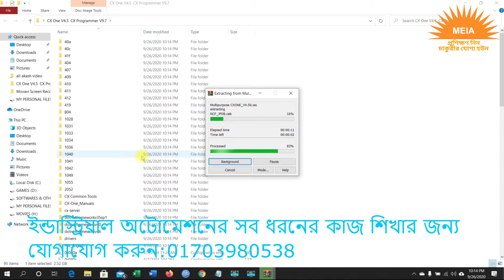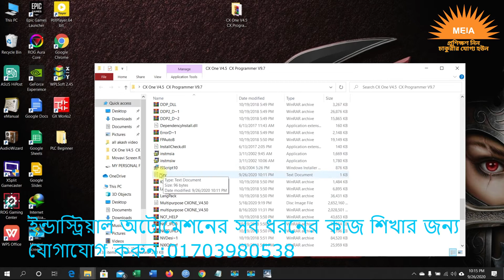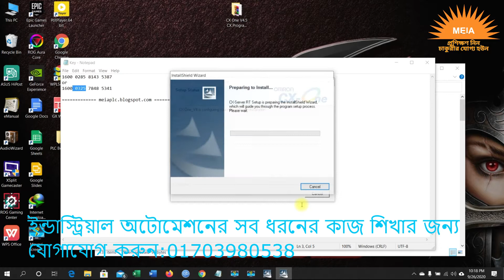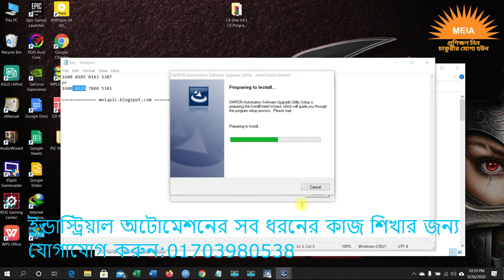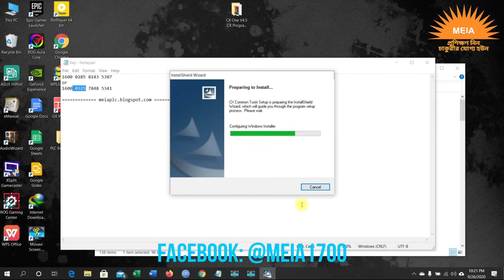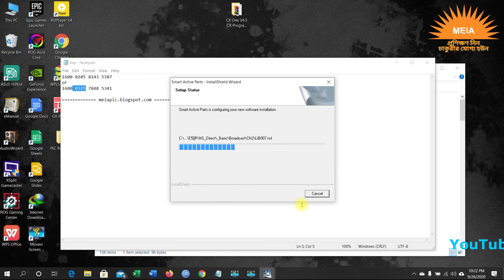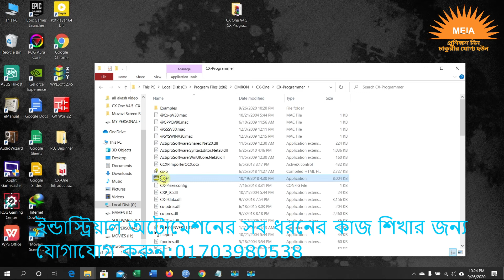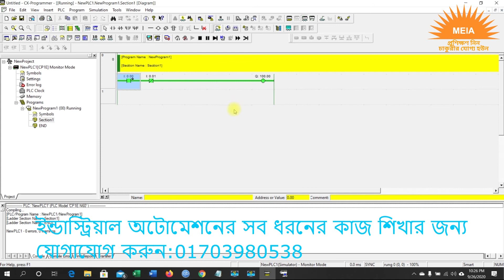Omron plc Bangla Tutorial|PLC Bangla tutorial for beginners|plc software install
৬০+ ইন্ডাস্ট্রিয়াল কন্ট্রোলিং সার্কিট সহ একাধিক ব্র্যান্ডের পিএলসি,ভিএফডি, এইচএমআই  নিয়ে কাজ শিখুন তাও আবার সম্পূর্ণ ব্যাক্তিগত ভাবে কোনো প্রকার ব্যাচ ছাড়া মাসের যেকোনো দিনে আপনার পছন্দ মতো সময়ে!!!
যারা নিজেদের ইন্ডাস্ট্রিয়াল স্কিল একদম বেসিক থেকে অ্যাডভান্সড লেভেল পর্যন্ত ডেভেলপ করতে চান তারা যোগাযোগ করুন
ঠিকানা: ২৮১/৫ (ক), ডুয়েট, জয়দেবপুর, গাজীপুর -১৭০০
কন্টাক্ট:০১৭০৩-৯৮০৫৩৮,০১৯১৫৮৩৪৩২৭,০১৮৬১-১৩৬৬১৬,০১৭১৫৬২৯৫৬০,০১৭৩৮০৯৯০৬৫
আপনার ইন্ডাস্ট্রির জন্য যেকোনো ধরনের কন্ট্রোল প্যানেল বা পিএলসি,ভিএফডি, এইচএমআই ক্রয় করার জন্য যোগাযোগ করুন: 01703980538,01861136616
আপনার ইন্ডাস্ট্রির জন্য জেনুইন হাতের কাজ জানা দক্ষ ইঞ্জিনিয়ার, ইলেকট্রিশিয়ান বা টেকনিশিয়ানের সন্ধান পেতে যোগাযোগ করুন: 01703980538,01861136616
পি এল সির ফ্রী অনলাইন ক্লাস করতে জয়েন করুন:
এবিসি লাইসেন্স পরীক্ষার সব ধরনের আপডেট এবং প্রস্তুতি সম্পূর্ণ করতে জয়েন করুন:
ডিপ্লোমা স্টুডেন্ট দের ইন্ডাস্ট্রিয়াল অ্যাটাচমেন্ট এবং ইন্ডাস্ট্রিয়াল জব সম্পর্কিত সব ধরনের সাহায্য এবং দিক নির্দেশনা পেতে জয়েন করুন:
আমাদের কোর্স কার্যক্রম সম্পর্কে বিস্তারিত জানার জন্য অনুগ্রহ করে লিংকটি ভিজিট করুন:
ইন্ড্রাস্ট্রিতে ব্যবহৃত অত্যাধুনিক যন্ত্রপাতি দিয়ে নিজ হাতে কাজ করার ও শিখার একমাত্র নির্ভরযোগ্য প্রতিষ্ঠান।
একমাত্র আমাদের প্রতিষ্ঠানেই আপনি পাচ্ছেন ৫০+ ইন্ডাস্ট্রিয়াল কন্ট্রোলিং সার্কিট নিজের হাতে কানেকশন দিয়ে তৈরি করার সুযোগ!!
এই সার্কিট গুলো সম্পর্কে আপনার ধারণা একদম পুরোপুরি ভাবে পরিষ্কার না হওয়া পর্যন্ত আপনার যতোবার  ইচ্ছা ততোবার এই সার্কিট গুলোর কানেকশন পদ্ধতি আপনারা নিজ হাতে প্রাক্টিস করতে পারবেন। আপনার ইচ্ছা মতো সময় নিয়ে আপনি এই কোর্স শেষ করবেন।
একমাত্র আমাদের প্রতিষ্ঠানেই আপনি পাচ্ছেন এক একটি ব্র্যান্ডের পিএলসি নিয়ে একাধিক বার কাজ করার ও বিভিন্ন কমান্ড বার বার প্রাক্টিস করার সুযোগ।
আমরাই একমাত্র প্রতিষ্ঠান যারা আপনাকে কোনো নির্দিষ্ট সময় সীমার মধ্যে আবদ্ধ রাখবোনা। দুই-তিন ঘণ্টায় একাধিক ক্লাস বা সার্কিট করার চেয়ে যারা একটি ক্লাস একাধিক বার করবে বা একটি সার্কিট একাধিক বার প্রাক্টিস করবে তাদের শিক্ষা হবে দীর্ঘস্থায়ী।
একমাত্র আমরাই এমন প্রতিষ্ঠান যাদের কাছে আপনি একদিনে একাধিক ক্লাস করতে পারবেন কিংবা একটি ক্লাসই একাধিক বার প্রাক্টিস করতে পারবেন।
সুতরাং আপনি চাইলে এক মাসের কোর্স ছয় মাস লাগিয়েও শেষ করতে পারবেন। অতিরিক্ত সময় নেওয়ার জন্য মাল্টিপারপাস কর্তৃপক্ষ আপনাদের নির্ধারিত কোর্স ফি এর চেয়ে এক টাকাও বেশি নিবেনা।
যারা ইন্ডাস্ট্রিয়াল কাজ শিখতে চান, এবং কোনো ব্যাচ এর অপেক্ষা না করে ব্যাক্তিগতভাবে অল্প খরচে সল্প সময়ের মধ্যে পিএলসি, ভিএফডি, এইচএমআই, ইন্ডাস্ট্রিয়াল কন্ট্রোলিং সহ সকল ধরনের ইন্ডাস্ট্রিয়াল অটোমেশনের কাজ শিখতে চান,দেরি না করে আজই ভিজিট করে যান দেশের সবচেয়ে বড় ইন্ডাস্ট্রিয়াল ট্রেনিং সেন্টার🦾
আমাদের কাছে আপনি পাবেন সেরা ট্রেইনিং ফ্যাসিলিটির সাথে সেরা ট্রেইনারস এবং লেটেস্ট ইন্ডাস্ট্রিয়াল ইকুইপমেন্টস।
আমাদের সব চেয়ে বড় সুবিধা হলো আমাদের কোনো ব্যাচ সিস্টেম নেই।
আপনারা আপনাদের সুবিধা মতো সময় বেছে নিয়ে ভর্তি হয়ে,আপনার ইচ্ছা মত সময় নিয়ে ক্লাস করতে পারবেন।আমরা সপ্তাহের ৬ দিন এবং বছরের ১২ মাসই ট্রেনিং প্রদান করে থাকি।
বি.দ্রঃ আমাদের অফিস ভিজিট এর জন্যে সপ্তাহের সাত দিনই খোলা থাকে।
দূরবর্তী শিক্ষার্থীদের জন্য আমাদের রয়েছে নিজস্ব ম্যাচে স্বল্প খরচে থাকার ব্যবস্থা।
ম্যাচে প্রতিমাসে থাকা বাবদ খরচ পড়বে মাত্র ১০০০ টাকা এবং খাওয়া বাবদ খরচ পড়বে ৩০০০ টাকা।
MEIA is the best industrial training center in Bangladesh. We provide world-class industrial training to engineers at a very affordable cost.MEIA is undoubtedly the best place for completing an internship for diploma students in Bangladesh. We have the best and most experienced engineers available in Bangladesh to provide industrial attachment training. MEIA without any doubt is the best automation center for completing industrial attachment in Bangladesh. We Have Engineers with industrial work experience of more than 25 years+. These Engineers out of their experience provides the best electrical engineering training courses in Bangladesh as well as the best electrical engineering training in Bangladesh. Because of having all these expert and experienced engineers as trainers MEIA has become a superior institution for completing an internship for electrical engineering students in Bangladesh as well as for other departments of both Diploma & B.Sc Sector.